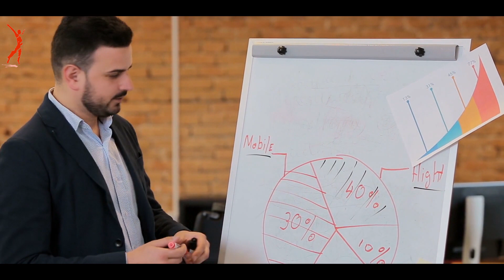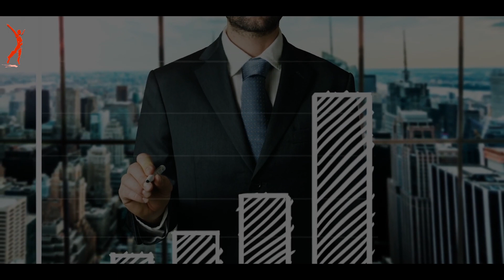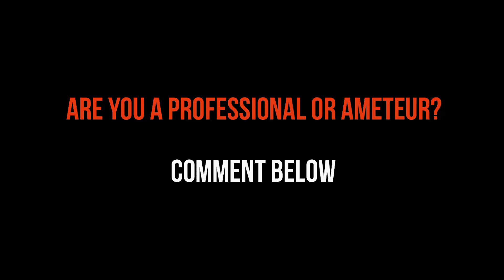Who Will EARN MORE MONEY than you || DEV GADHVI || HINDI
I am Dev Gadhvi and I am on a Mission to Transform 1 Billion Lives on this Planet

'Don't Be An Entrepreneur, Be A Passionpreneur' Dev Gadhvi shares his journey of becoming an entrepreneur and the entrepreneur mindset which helped him to be passionate enough to go from earning Rs.6500/month to earning Rs. 3,50,000/month.